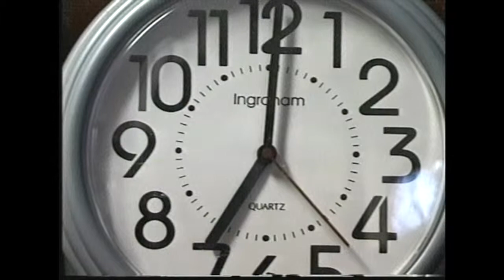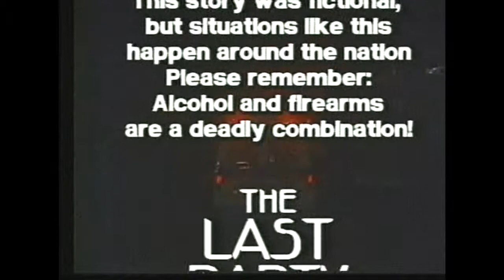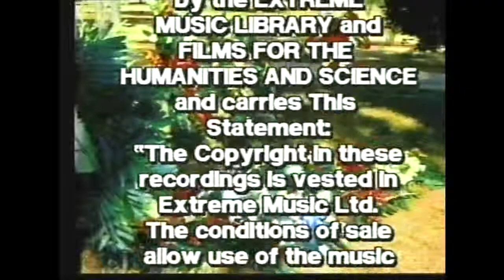CHS-TV: THE LAST PARTY (2001)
COMPETITION: Texas Media Awards (Texas Library Association)
CATEGORY: Video
CLASSIFICATION: High School
TITLE: "The Last Party"
STUDENT TEAM: Kayla Cayce, John Johnson, Daron McDaniel, Caleb McMillan
STATE AWARDS: Third Place